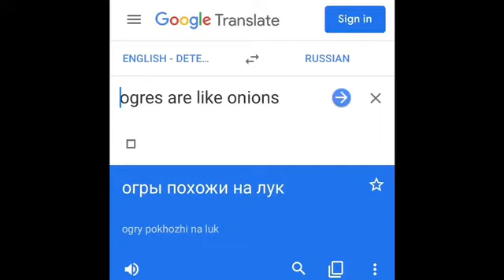Shrek Goes To The Motherland